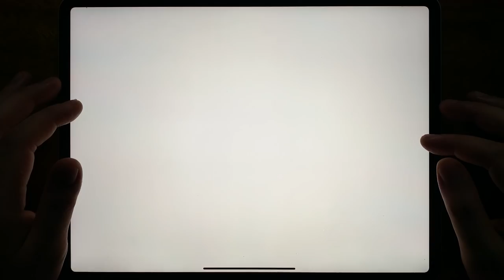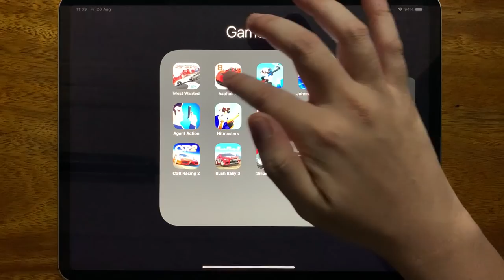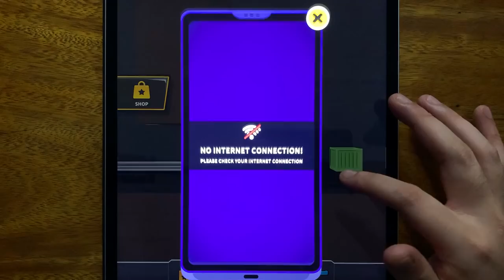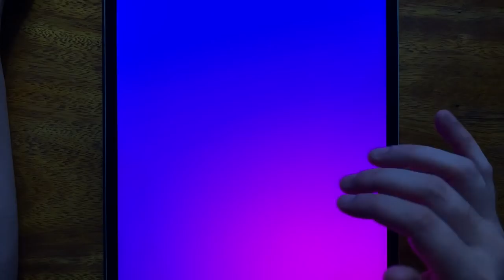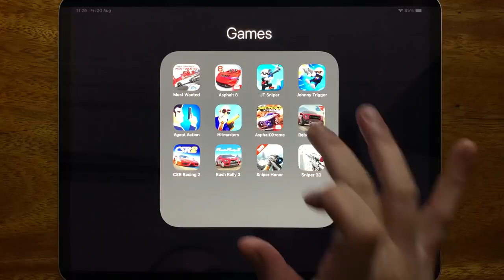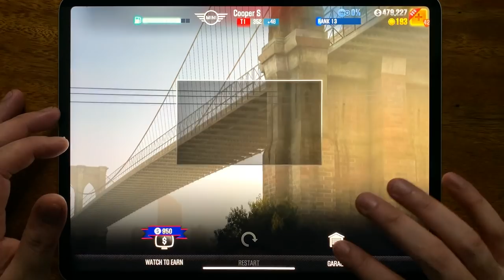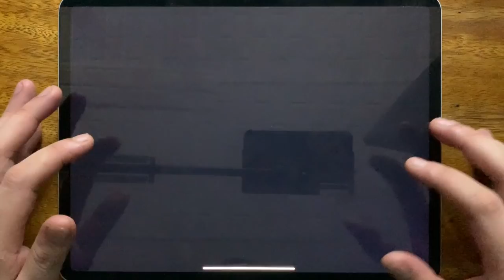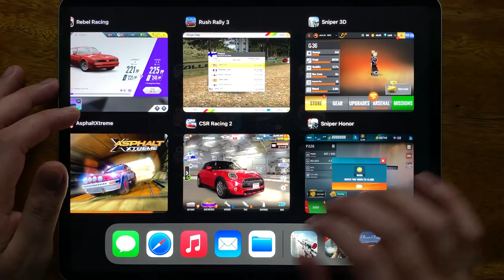Most Wanted, Asphalt 8, JT Sniper, Johnny Trigger, Agent Action, Hitmasters, Asphalt Xtreme....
Most Wanted, Asphalt 8, JT Sniper, Johnny Trigger, Agent Action, Hitmasters, Asphalt Xtreme, Rebel Racing, CSR Racing 2, Rush Rally 3, Sniper Honor, Sniper 3D